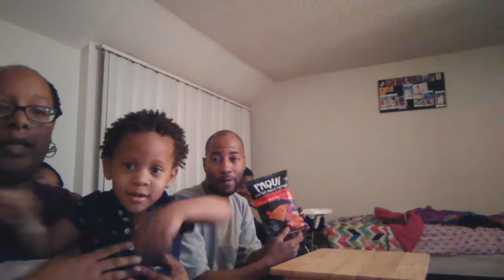Paqui Ghost Pepper Chip challenge!! (Ka'Mareya cheats)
Facebook Margaret Thomas...Instagram Gigglebox82